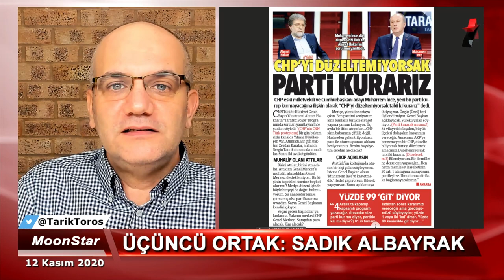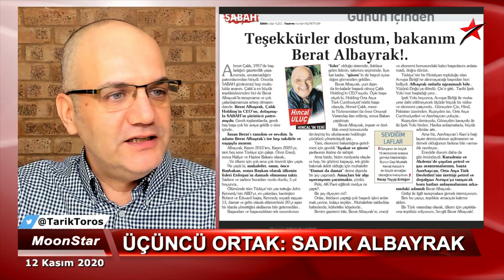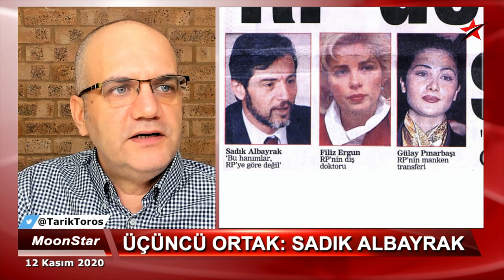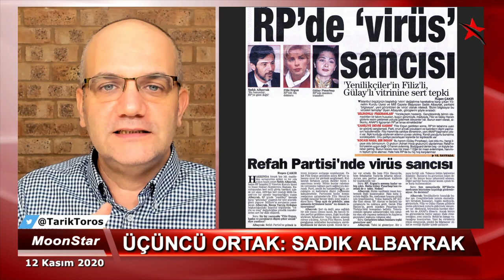Sadık Albayrak'ın çıkışı, "sizi bitirirler.." | Tarık Toros | 12 Kasım 2020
12 Kasım 2020

• Üçüncü Ortak: Sadık Albayrak
• “Turkuvaz medya olmasa sizi bitirirler..!”
• Baba Albayrak’ın çıkışı..
• Neden Yeni Akit’e konuştu?
• Medyanın başındaki diğer oğluna ne olacak?